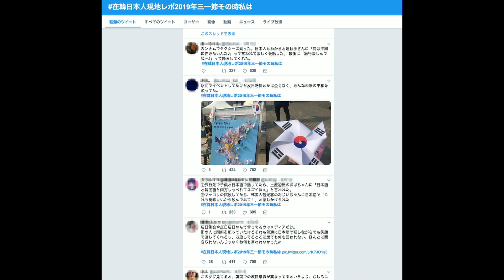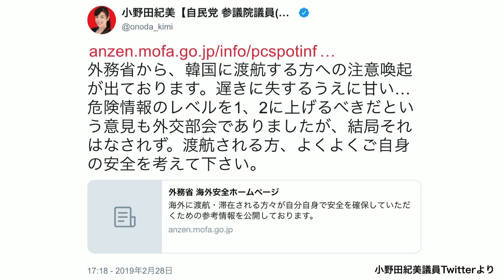【三一運動記念式典 韓国現地では・・】op-ed AI Headline 3月5日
【第1116回】

【特集：パラオ】

《ゲスト》　定住旅行家 / モデル　ERIKO
《ゲスト》　元日テレNEWS24キャスター　舟橋明恵
《解説委員》　玉川大学准教授　平林壮郎

《アンカー》政治アイドル　町田彩夏
《アシスタント》　義山望

情熱報道ライブ『ニューズ・オプエド』
多彩なゲストを迎え平日17時～生放送♪
無料会員登録で次回放送まで視聴可能です！
有料会員になると過去のアーカイブもご覧頂けます！